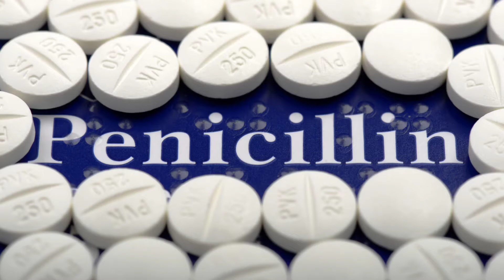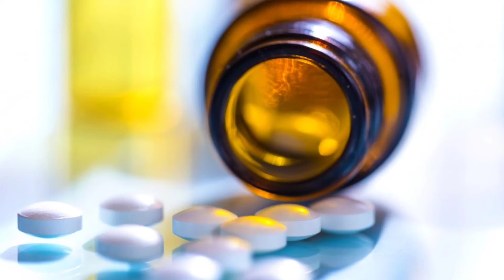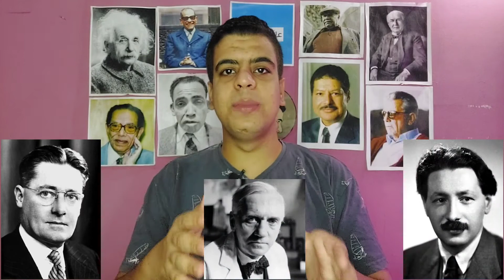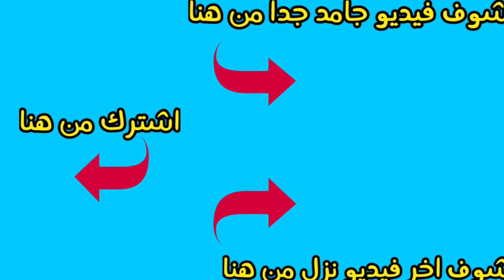دواء من العفن | صُدفة عبقرية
قصة اكتشاف المضاد الحيوى البنسلين - بالصدفة - على يد الطبيب الإنجليزي ألكسندر فلمنج والذى حصل بسببه على جائزة نوبل فى الطب سنة 1945